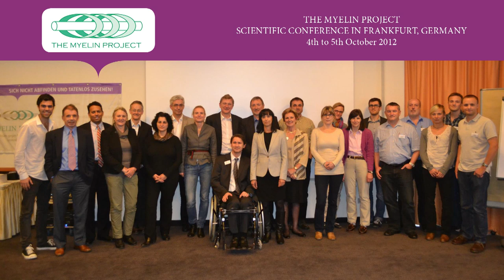The Myelin Project's 22nd International Scientific Conference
This is a short video we made during The Myelin Project's Scientific Conference in Frankfurt, Germany. Introduced by Greg Benton, Vice President of the Myelin Project in the United States.

Please give whatever you can to fund our life saving research.